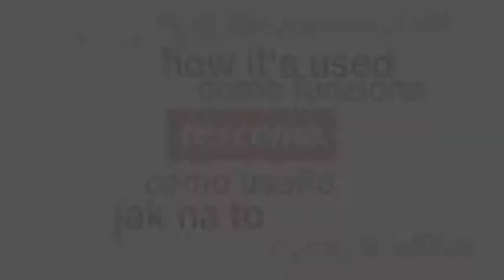Tvořítko na led s pružným dnem TESCOMA PRESTO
Vynikající pro přípravu ledových kostek, opatřeno pružným dnem pro snadné vytlačování. Vyrobeno z prvotřídního odolného plastu, vhodné do myčky. 3 roky záruka.

Tvořítko na led s pružným dnem PRESTO lze zakoupit ve značkovém eshopu TESCOMA na adrese